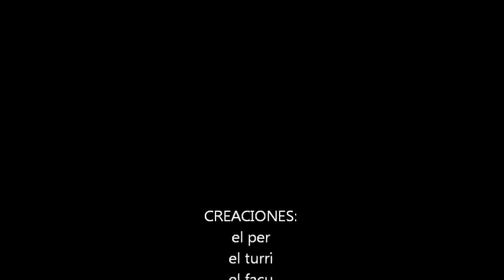La predicción de Grondona - Copa América Centenario 2016 (Tráiler el Conjuro)